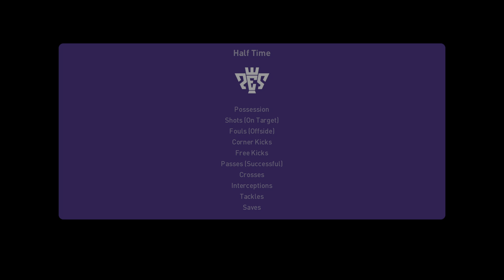eFootball PES 2021 Juventus vs. FC Bayern München - PS5 [4K HDR]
eFootball PES 2021 Gameplay on PlayStation 5 in UHD - 4K HDR
Juventus vs. FC Bayern München

How do you like football games?

Manchester United vs. FC Bayern München

ℹ Game Info ℹ
The eFootball PES 2021 Season Update brings you all of the critically acclaimed features that won us E3 2019's "Best Sports Game" award, plus more!
As the PES franchise celebrates a quarter of a century since its debut in 1995, we invite you to join us once again as we head out onto the pitch for a new action-packed season of football.
Boasting all the latest player and club data, the game also comes with an exclusive UEFA EURO 2020™ mode, allowing you and your friends to simulate some of the sport's most heated rivalries.